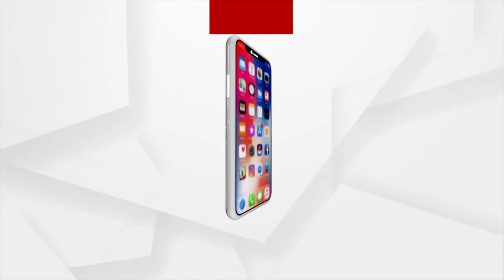Odia Movie Pratikhya | ପ୍ରତୀକ୍ଷା ଗୋଟେ ଏମିତି ଚଳଚ୍ଚିତ୍ର ଯାହା ଜୀବନର ବାସ୍ତବତାକୁ ବୁଝାଉଛି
ପ୍ରତୀକ୍ଷା ଗୋଟେ ଏମିତି ଚଳଚ୍ଚିତ୍ର ଯାହା ଜୀବନର ବାସ୍ତବତାକୁ ବୁଝାଉଛି ।